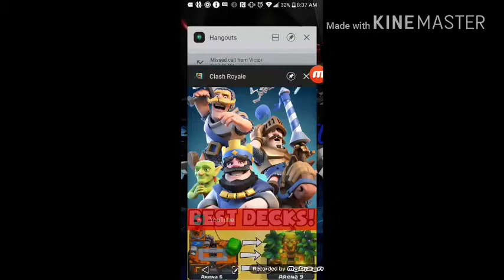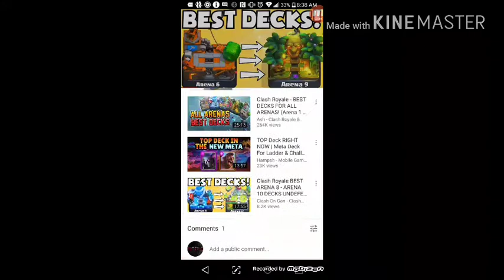Clash Royal - Random Edits and stuff lol